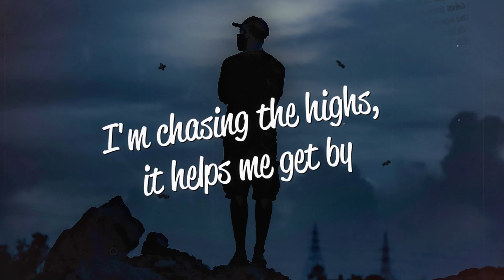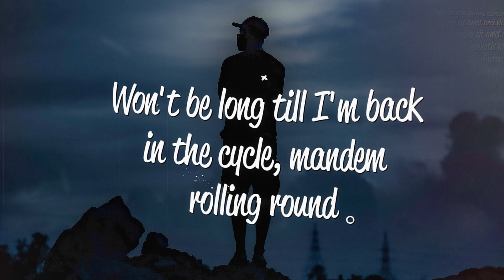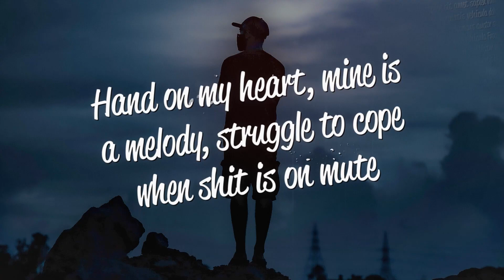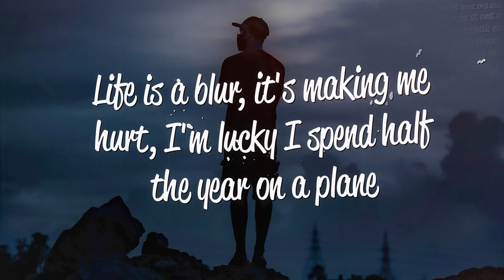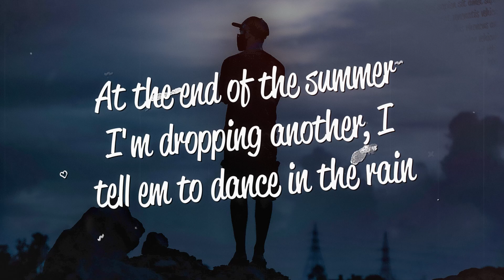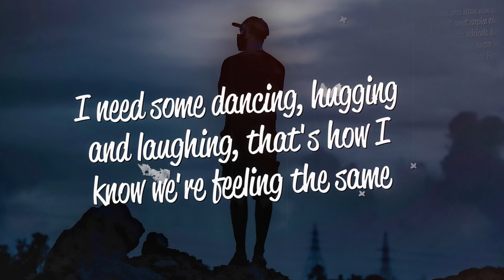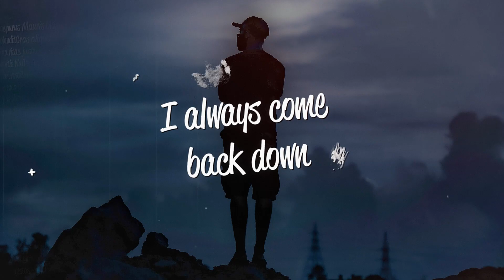Bru-C - Is What It Is (Lyrics) ft. Songer & A Little Sound